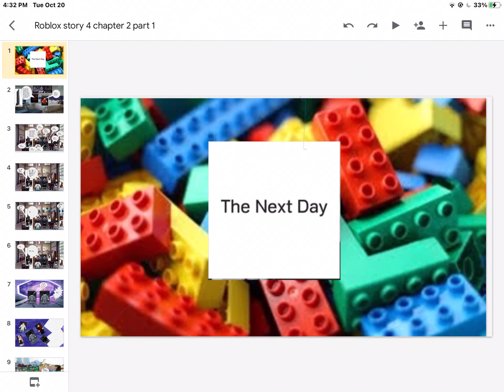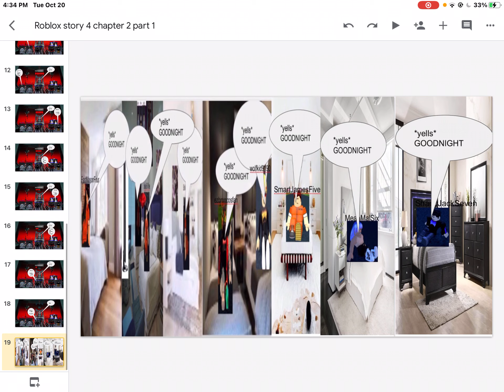Roblox stories story 4 chapter 2 part 1